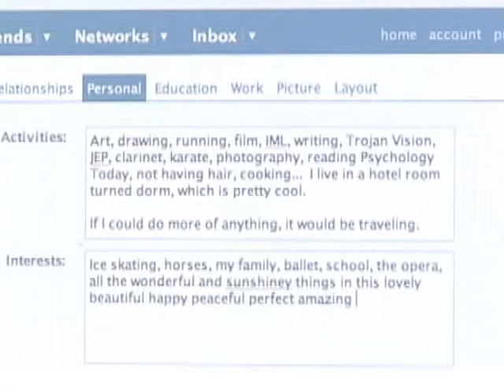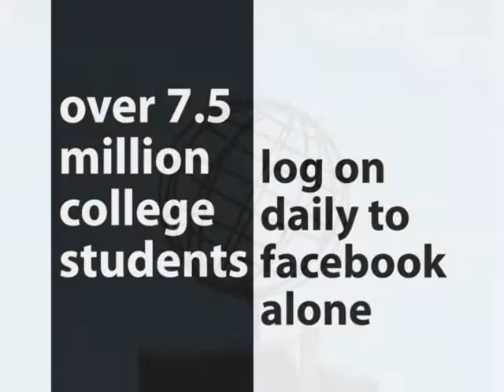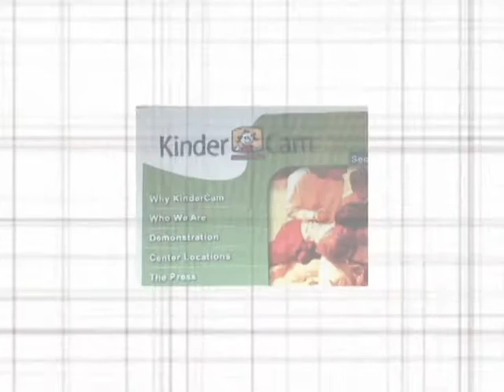Facebook as Painted Anthropology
Directed by Kathryn Johncox
Edited by Leander Kung
Narrated by Sean Hough